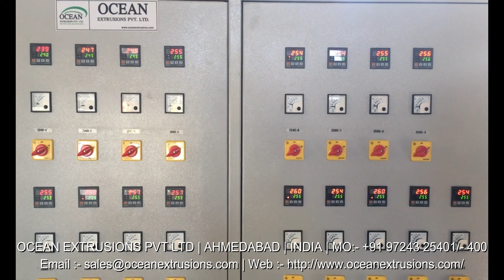Air Bubble Film Making Machine